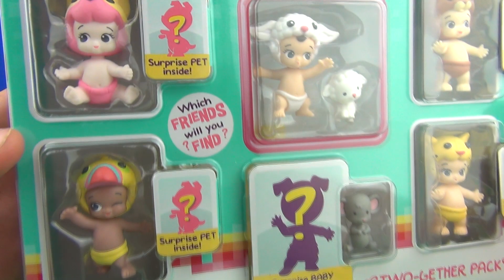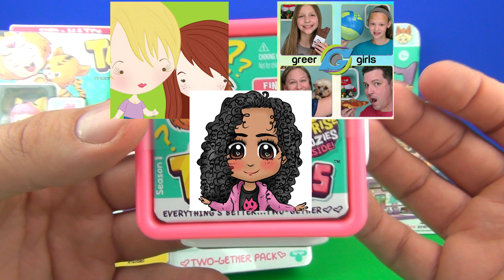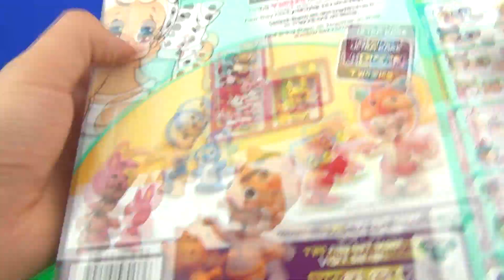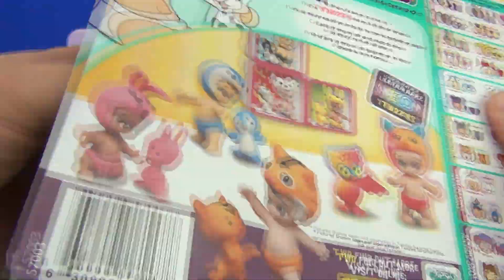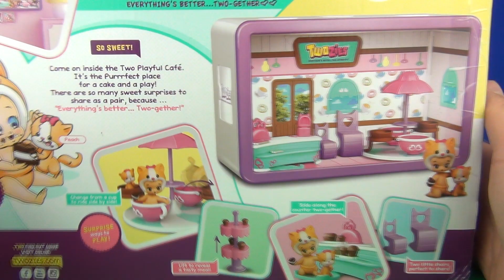Twozies Treasure Hunt! No Bad Baby in the Bunch Just Best Friends in Real Life Surprises!!!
Toy Review TV presents Twozies Treasure Hunt! No Bad Baby in the Bunch Just Best Friends in Real Life Surprises!!!.

This video is family friendly and suitable for kids of all ages!